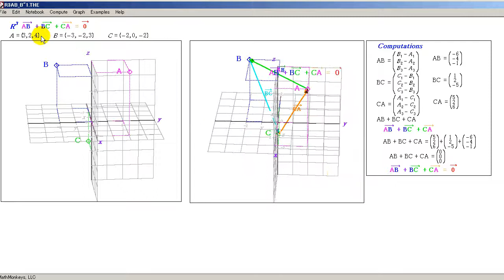R3 vector sum AB+BC+CA=0